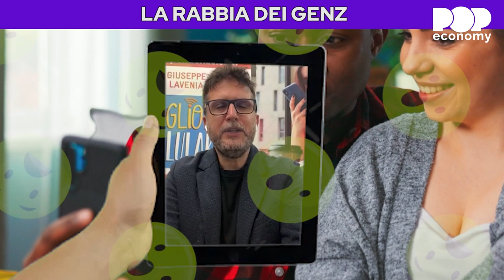La rabbia dei GenZ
I giovani raccontati attraverso un film, che ne descrive debolezze e rinascite. L’associazione Di.Te ha sostenuto la realizzazione del film “Ragazzaccio”, una panoramica delle vite della generazione Z a cavallo tra Covid e guerra. Il cyber bullismo viene descritto attraverso tutti i suoi risvolti, anche istruttivi. Noi di Pop Economy ne abbiamo parlato con Giuseppe Lavenia, psicologo e presidente dell’associazione Di.Te.